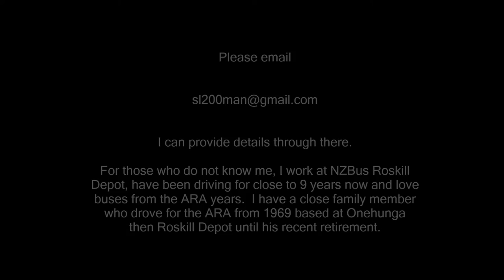Help James Peter buy his Dream Bus! | Auckland Regional Authority #1634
Hello, just putting this out there... maybe some of you can help me out.  Please watch, thanks much appreciated!  I'm doing this for everyone, it's our bus :)

Don't Stop Believing | Journey | 1981

Last photo provided by Paul Gourley